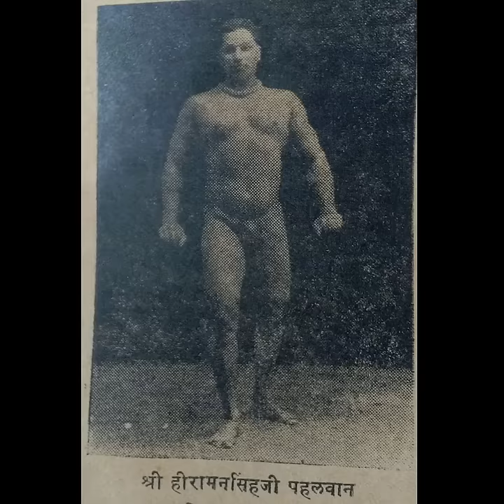History Of Gama Pehalwan | The Great Gama Pehalwan_Muslims History